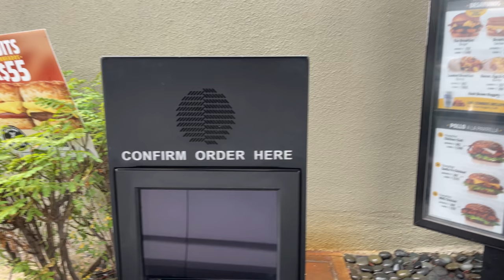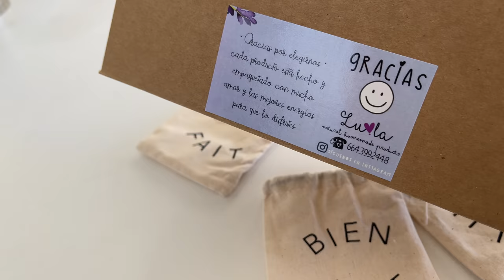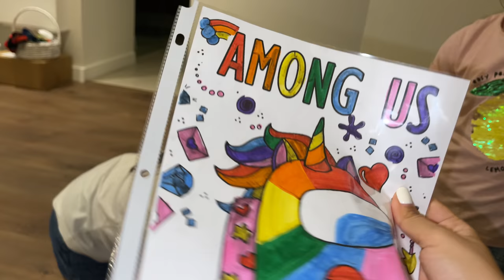SE FRACTURO EL PIE.. ¡EN MULETAS! | KARLA CELIS VLOGS